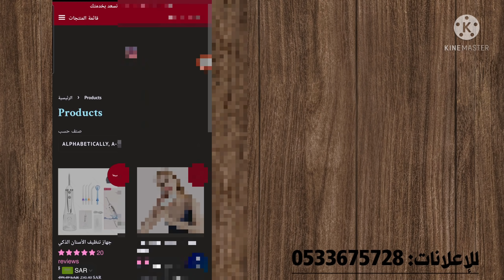وصلتني هديه🏡🎁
لكم عرض رائع لجهاز الاسنان ..بس لمتابعيني.